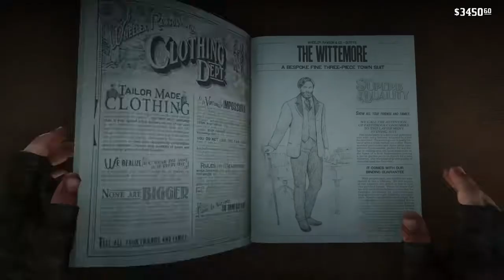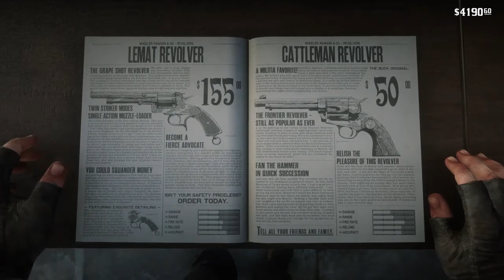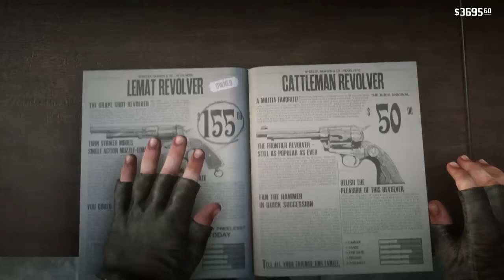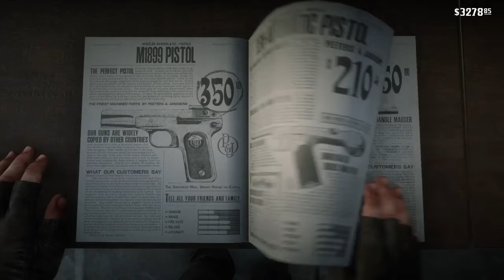Red Dead Redemption 2 Walkthrough Part 20 "The Gilded Cage" (With Commentary)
Red Dead Redemption 2 Gameplay Walkthrough Episode (Part) 20 includes The Gilded Cage and A Night Of Debauchery. This walkthrough for Red Dead Redemption 2 will include the Full Game, all Bosses, Cut Scenes, Main Missions, Gameplay and an Ending.